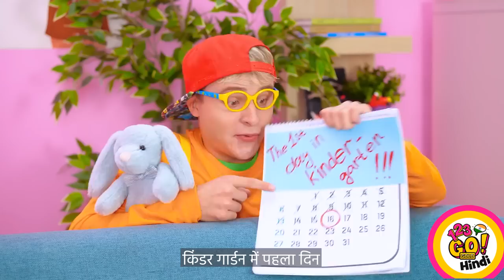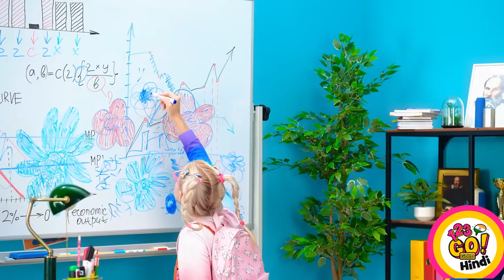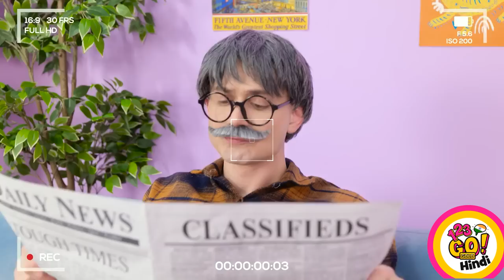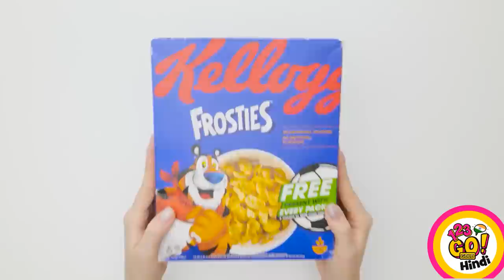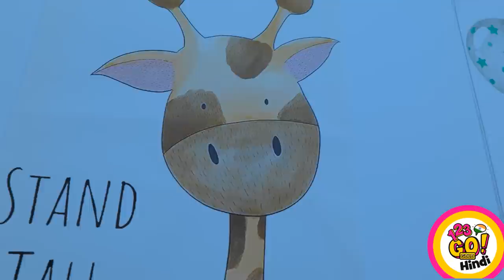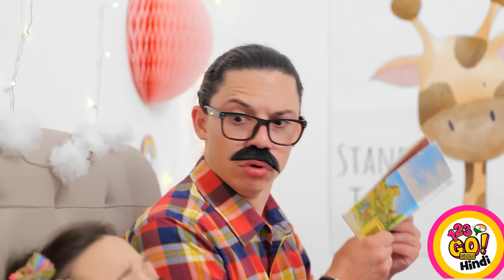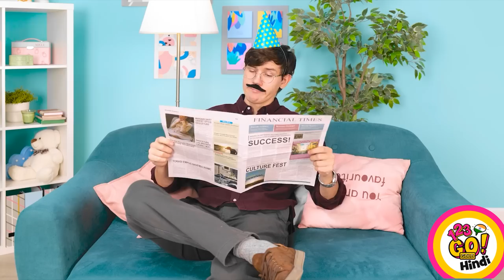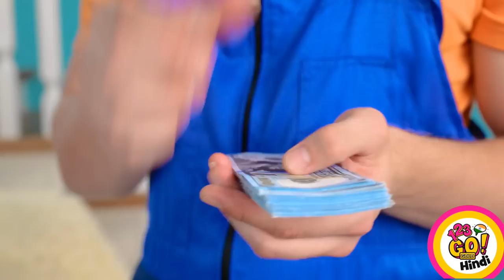बढ़िया पेरेंटिंग हैक्स || स्मार्ट पेरेंट्स के लिए 123 GO! GOLD के मजेदार टिप्स और ट्रिक्स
सभी जीनियस पेरेंटिंग हैक्स जानने के लिए आखिर तक देखें क्योंकि ये आपके बहुत काम आएँगे।